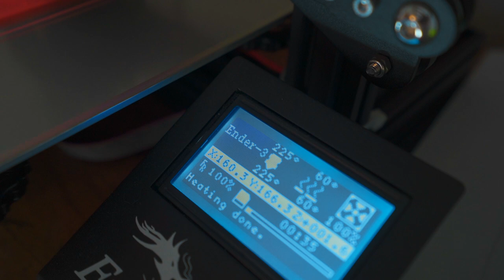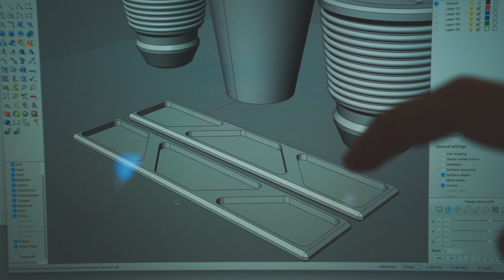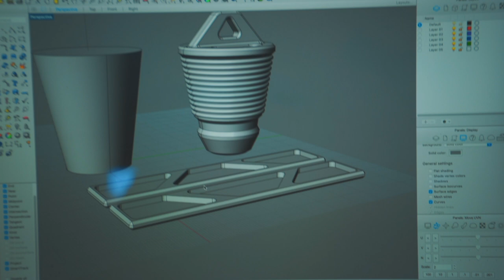RETOMANDO LA IMPRESION 3D [ PIEZA PARA MOTO ] | VLOG 085 ʬ BARCELONA